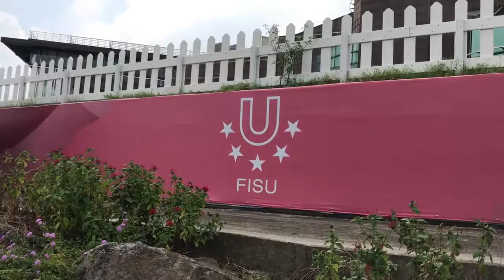Taipei 2017 Autonomous Golf Carts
Technology took a look today at the autonomous vehicles at the Sunrise Golf Course in Taipei.
Unload your clubs at the front door straight into your golf cart and then the cart heads off autonomously to collect you and your caddie just before your tee time. And then...the entire buggy track has had an electormagnetic track installed which enables the cart to follow you as you complete your round.
Brilliant!